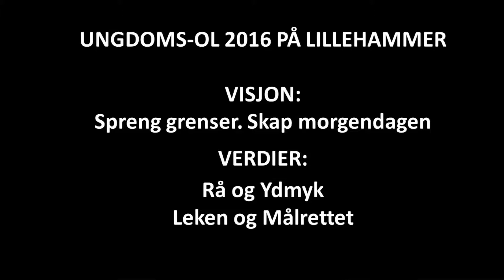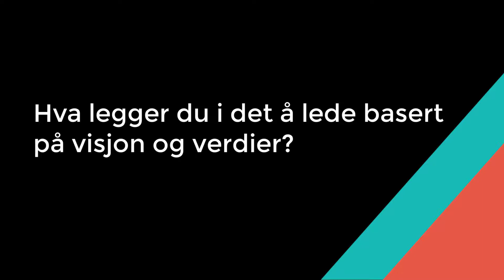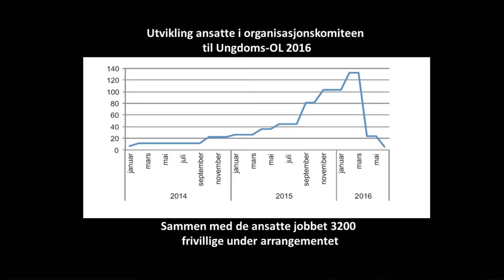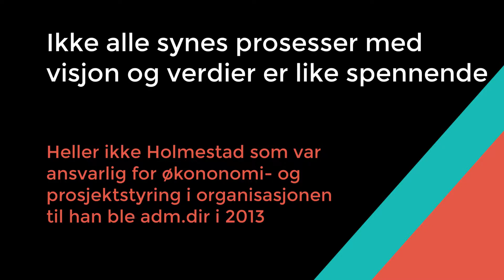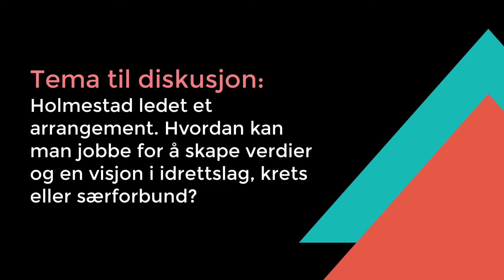Ledelse i organisasjon basert på verdier. Case: Tomas Holmestad, Ungdoms-OL 2016